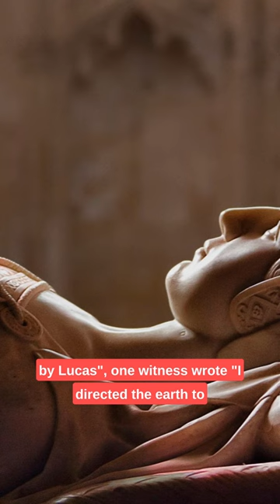Coffin Break - The Dramatic Afterlife of Catharine Parr - Part 2 - History of Britain - Historic UK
Katherine Parr, the 'lucky' wife of Henry VIII that survived and her dramatic afterlife. The Tudor monarch married Katherine shortly before his death. She   impetuously married the new King’s uncle, Thomas Seymour, only a few months after Henry’s death and fell pregnant.

Historic UK is THE history and heritage guide to British History.